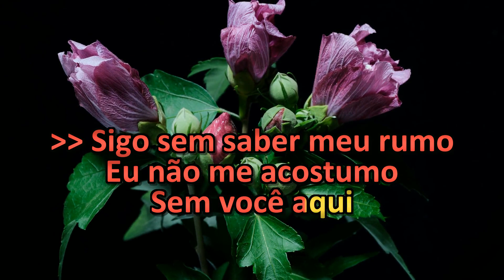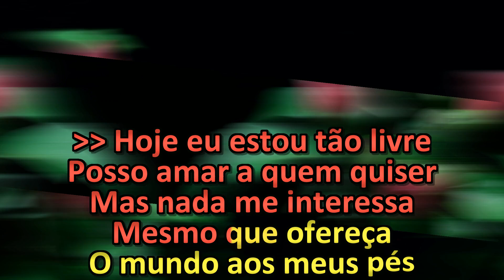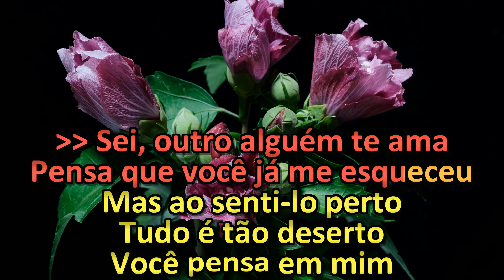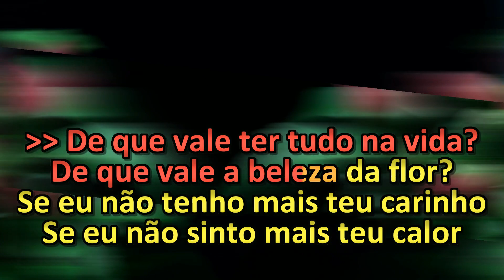José Augusto - De que vale ter tudo na vida - Karaokê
De que vale ter tudo na vida - karaokê com backing vocal.